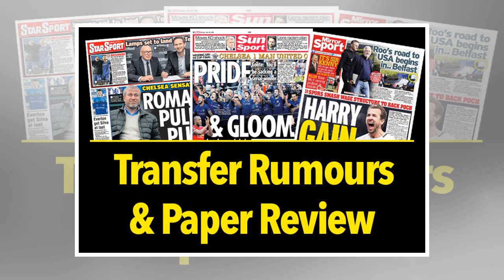3/5/2019 LIVE Transfer Talk: Manchester United, Juventus in bidding war for Benfica star Dias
3/5/2019 LIVE Transfer Talk: Manchester United, Juventus in bidding war for Benfica star Dias
The transfer window for Europe's biggest clubs is closed, but you can click here to review all the deals. Transfer Talk will continue to scour the world's media and set correspondents loose to see wha...